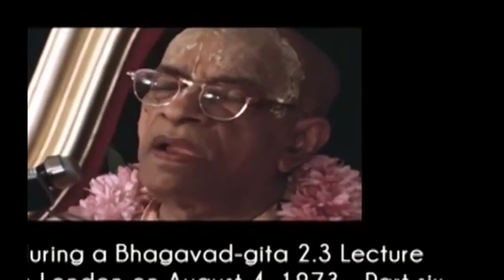242. সভ্যতার মুল প্রক্রিয়ায় ফিরে যাওয়া আমাদের জন্য খুব মুশকিল || Caitanya Sandesh